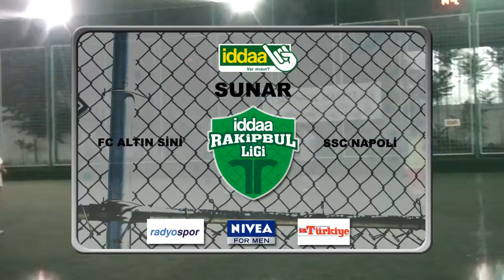fc altın sini & ssc napoli (7-6)